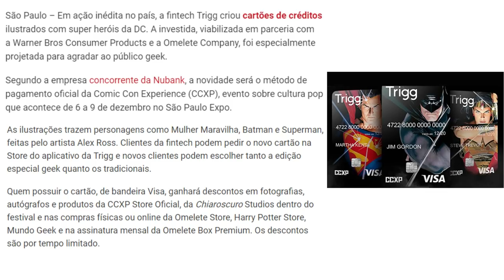💳Concorrente do Nubank, Trigg lança cartão de crédito com super-heróis📲